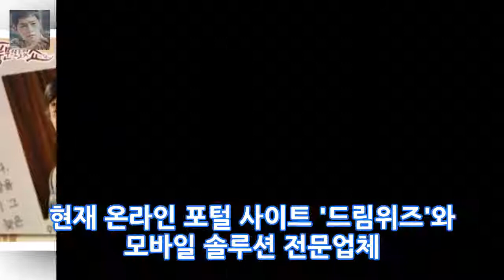김희애 남편 이찬진 쌍수 쌍커플 엔터테인먼트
김희애 남편 이찬진 쌍수 쌍커플 배우 김희애가 남편과 만난 지 3개월 만에 결혼했다고 고백해 화재를 모았는데요. 김희애는 지난해 3월 방송된 SBS 예능 프로그램 힐링캠프에 출연해 남편과 연애 시절부터 결혼 이야기까지 털어놓기도 했습니다. 그 당시 김희애는 형부와 남편이 대학 선후배 사이라서 소개를 받게 됐다.